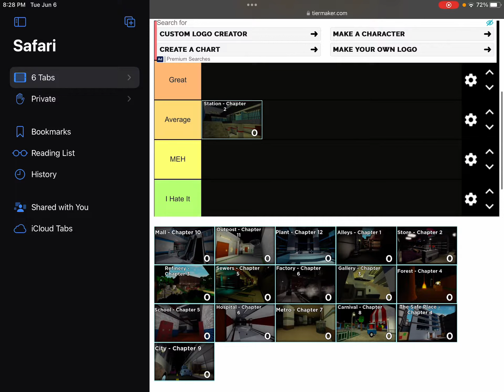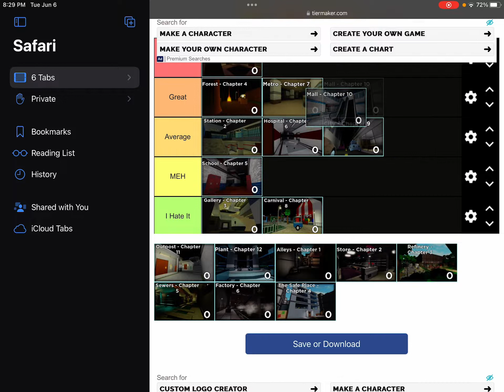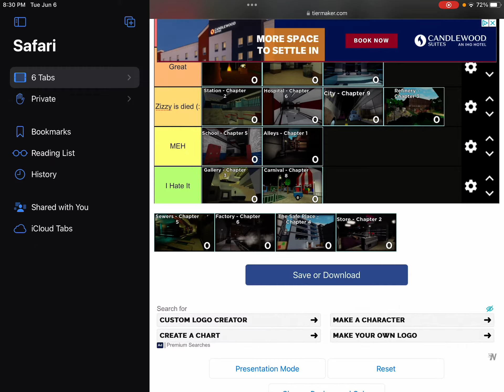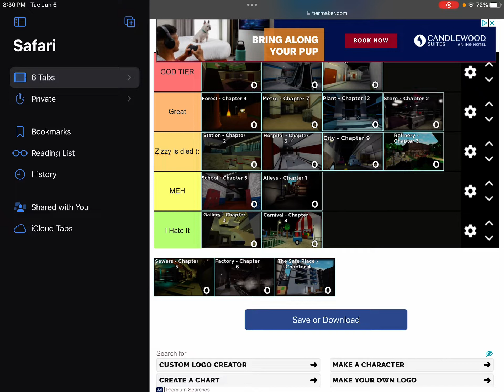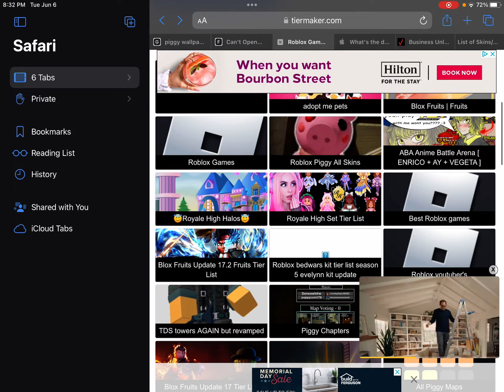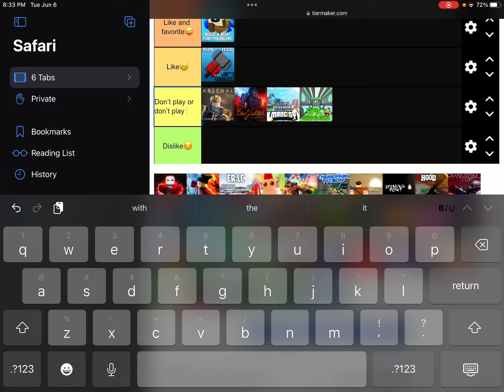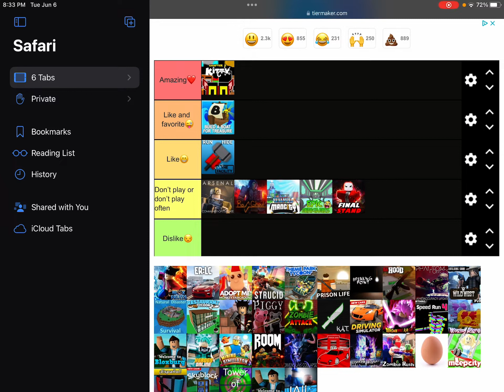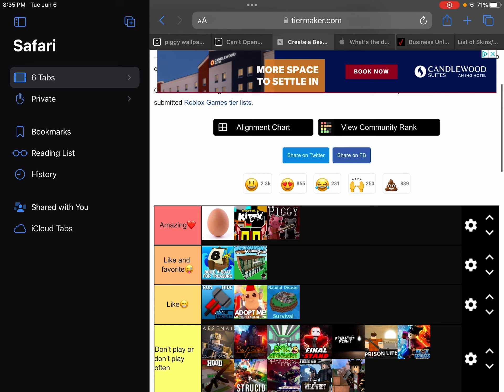Last I vid for tier